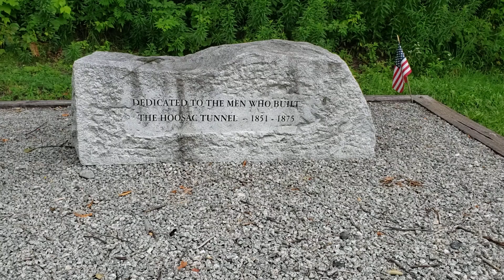The Hoosac Tunnel was an Engineering Marvel back in 1875 when completed: Western Massachusetts, USA